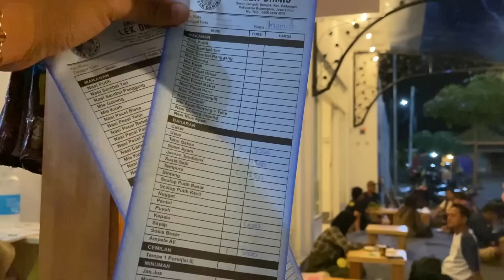SEMINGGU INI ANGKRINGANNYA FULL PEMBELI !!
JANGAN LUPA SUPPORT TERUS CHANNEL SAYA

TERIMAKASIH SUDAH SUPPORT

RA NDUWE DUIT RA NDUWE YANK
SOK NEK WES NDUWE DUIT TUKU YANK